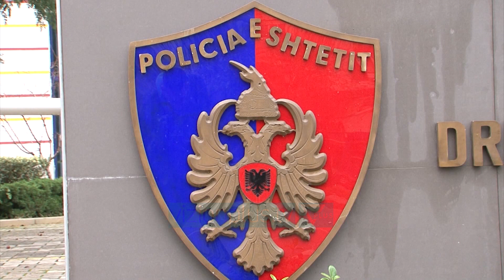Rama flet me gjuhën e Çuçit: Policia nuk dënon, i hidhet faji për çdo gjë që ndodh - Vizion Plus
Kryeministri Edi Rama ishte në sinkron me ministrin e Brendshëm, Bledi Çuçi kur komentoi për ngjarjet e fundit tragjike në vend dhe përgjegjësinë që ka Policia e Shtetit. Rama tha në një komunikim me gazetarët se një rol kryesor në luftën ndaj kriminalitetit luajnë edhe gjyqtarët me dënimet e tyre. “Policia e Shtetit nuk dënon, reagon, ndalon dhe çon përpara gjykatës persona që shkelin ligjin. Nëse mund të konsiderohet një arsye e një tragjedie fakti që personat e përfshirë në tragjedi kanë armë pa leje, patjetër që armëmbajtja pa leje këtu dënohet më rëndë sesa vendet e tjera të Evropës, nuk është Policia e Shtetit që mund të çojë në burg ata që i çon para gjykatësve dhe ata nuk i dënojnë as me minimumin që iu jep ligji. Duhet të bëhet demaskimi i këtyre gjykatësve. Janë fakte skandaloze që ndodhin. Policisë i hidhet faji për çdo gjë që ndodh. Ky është një ofendim shumë i madh. Ofendimi i madh që i bëhet policisë është një ofendim i përditshëm.”